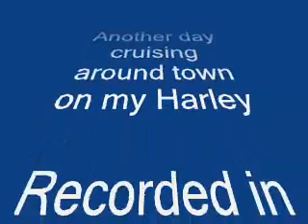Rondje Limburg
Just for fun !! Riding my bike around town in the Limburg hills.